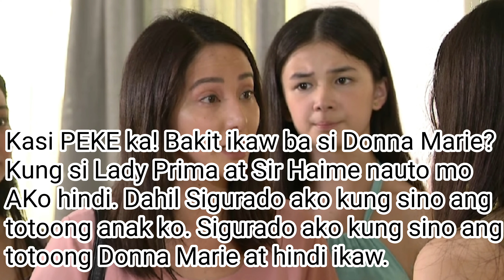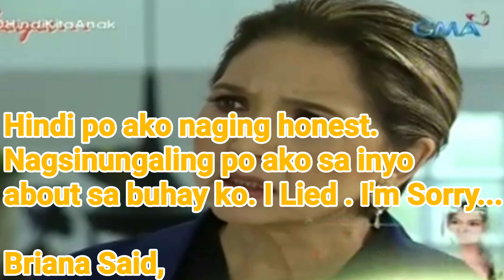Napaamin si Kendra na Anak nya si Briana/Prima Donna January 23,2020 Teaser.